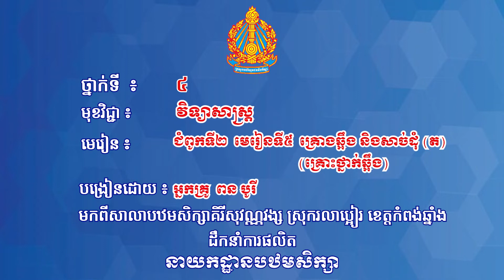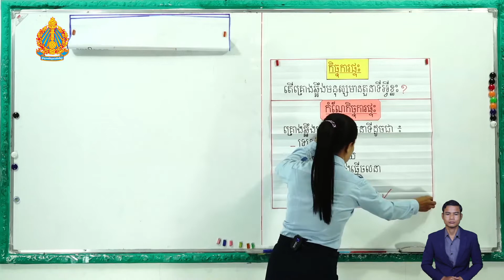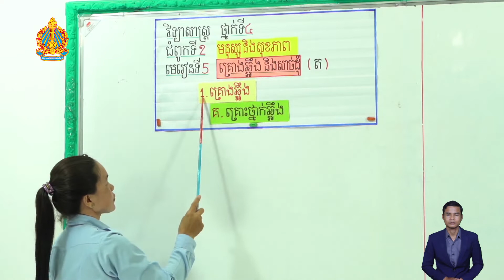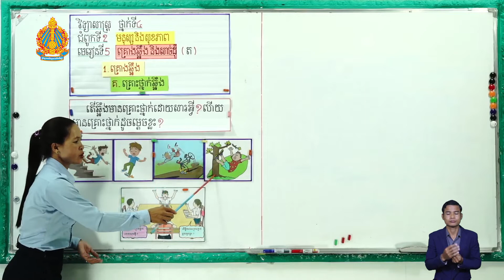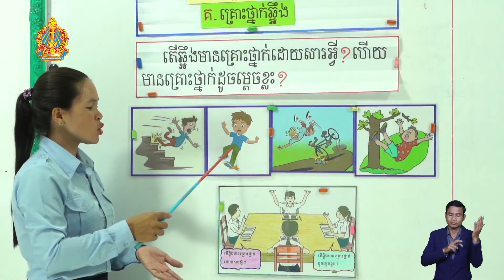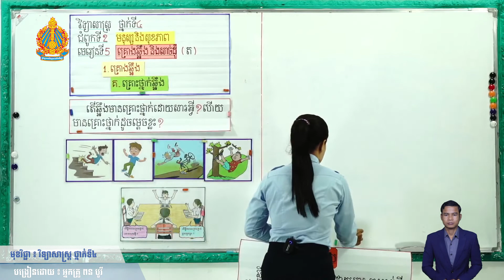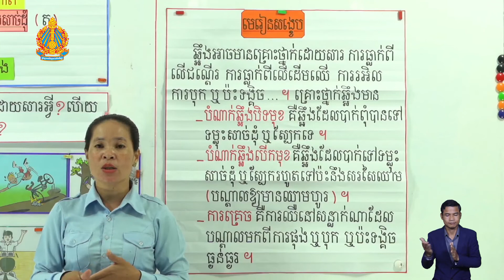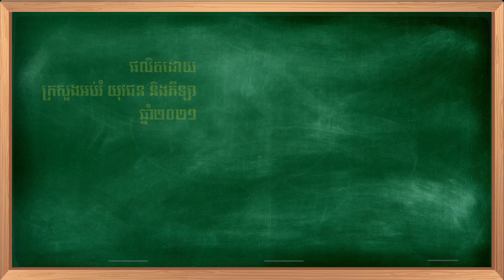ថ្នាក់ទី៤ វិទ្យាសាស្ត្រ ជំពូកទី២ មេរៀនទី៥៖ គ្រោងឆ្អឹង និងសាច់ដុំ(គ្រោះថ្នាក់ឆ្អឹង)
ជំពូកទី២ មេរៀនទី៥៖ គ្រោងឆ្អឹង និងសាច់ដុំ(គ្រោះថ្នាក់ឆ្អឹង)
បង្រៀនដោយ អ្នកគ្រូ ពន បូរី
មកពីសាលាបឋមសិក្សាគិរីសុវណ្ណវង្ស ស្រុករលាប្អៀរ ខេត្តកំពង់ឆ្នាំង